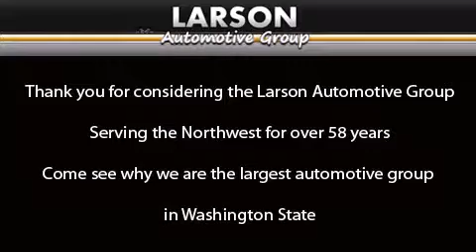2014 Mercedes-Benz E350 Puyallup WA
We've been honored to serve the Puyallup WA area , we promise that your experience at our dealership will exceed your expectations ! Year : 2014 Make : Mercedes-Benz Model : E350 Engine : 3.5L V6 Trans . : 7 Spd Automatic Exterior : Iridium Silver Metallic Miles : 25 Interior : Gray Leather Stock : 9935 Larson Auto Group 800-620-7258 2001 N Meridian Puyallup , WA 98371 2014 Mercedes-Benz E350 Puyallup WA